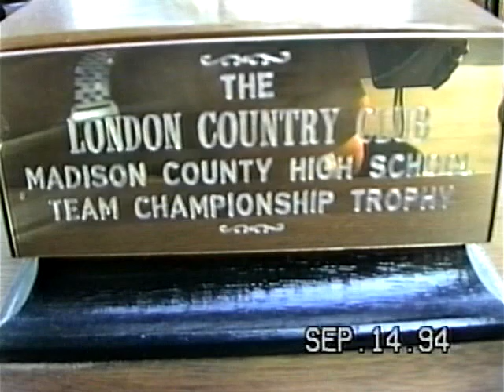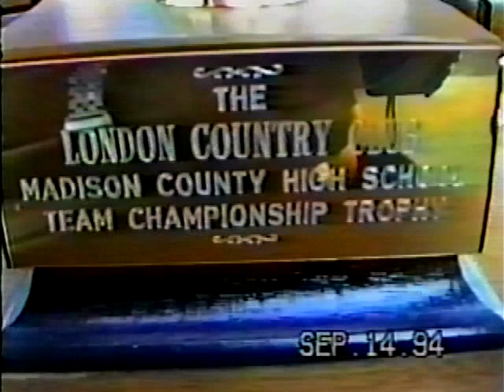WLHS TV Golf 9-8,14,21-1994 LHS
LHS Golf 9/8,14,21/1994 LHS